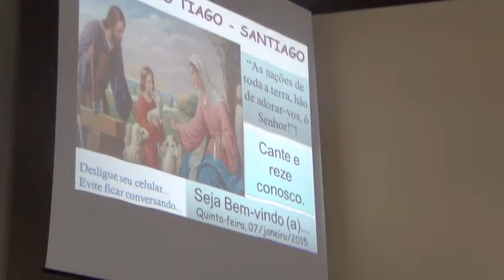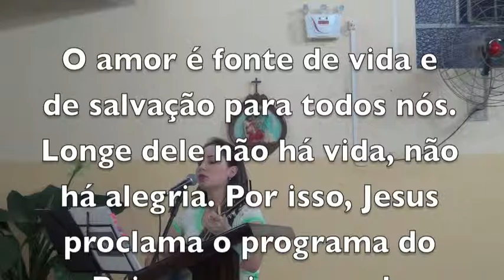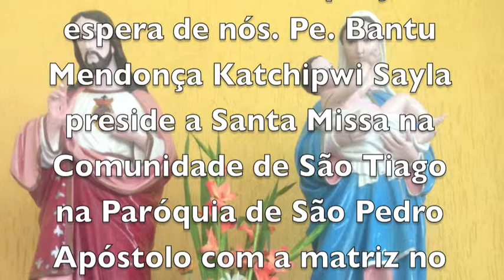A VITÓRIA QUE VENCE O MUNDO - SÃO TIAGO - CABEÇUDA / LAGUNA